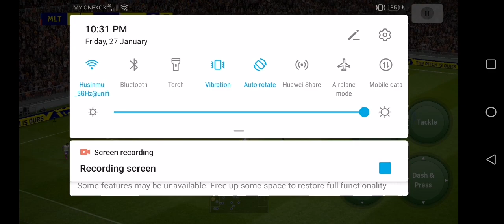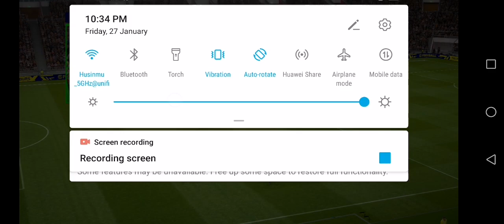Episode 7 pt2